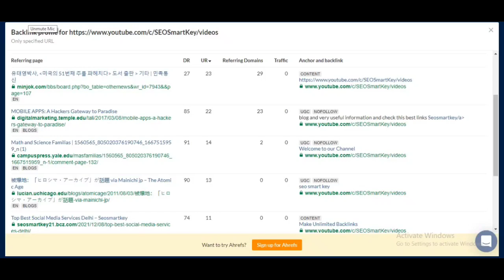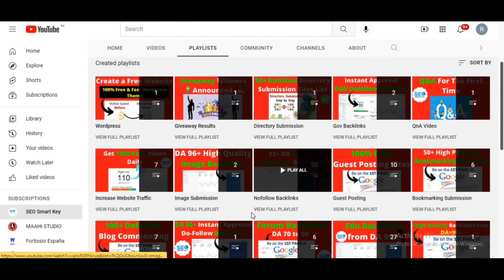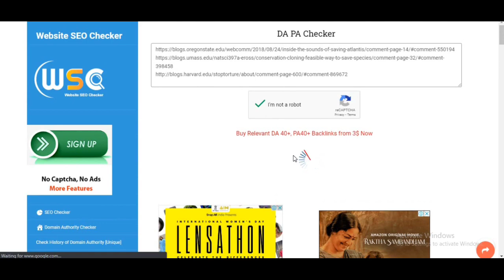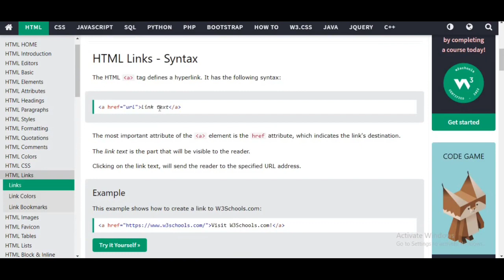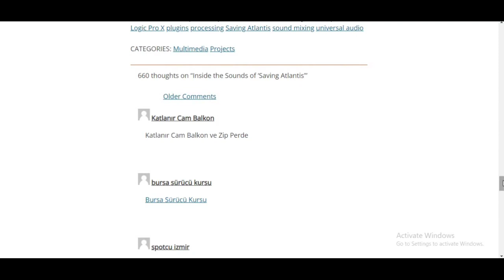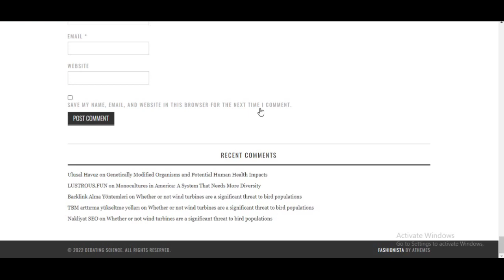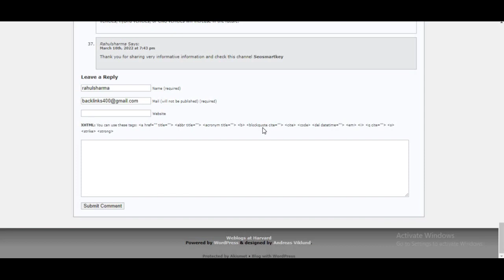100% Instant Approval EDU Backlinks | High-Quality Backlinks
100% Instant Approval EDU Backlinks | High-Quality Backlinks  @Seosmartkey

Instant Approval EDU Backlinks | EDU Backlinks | Increase Website Traffic   @SEO Smart Key

QUERIES SOLVED
►Tips to create dofollow backlinks
►How to create backlink for seo
►Create backlink for seo ranking
►killer tips to get dofollow backlink for seo ranking
►backlinks for beginners
►create dofollow backlinks hindi
►Dofollow blog commenting sites list
►Instant Approval dofollow blog commenting sites list
►How to create dofollow backlinks for website
►Create high quality backlinks for website
►Dofollow blog commenting sites list instant approval

Watch the complete video for full information.

► How To Increase Traffic With the Help of Search Console

My Gears